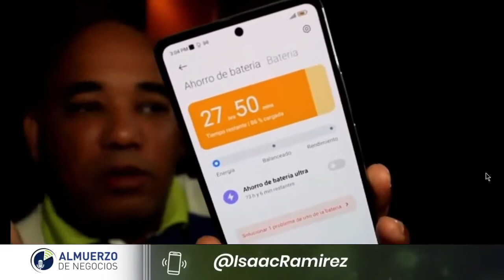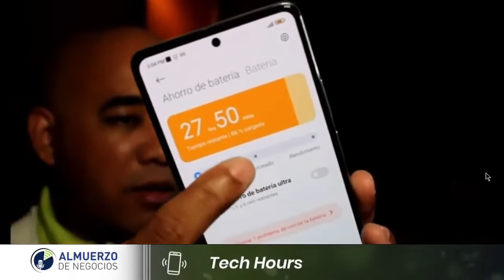La conectividad a 5G, Black Friday y más en LaÑAPA